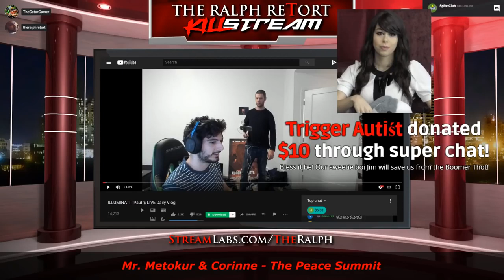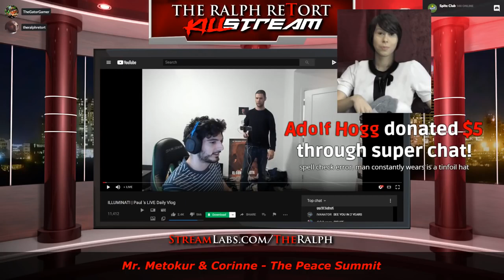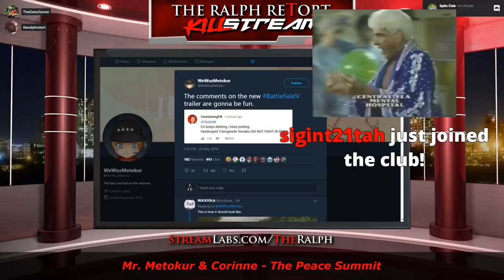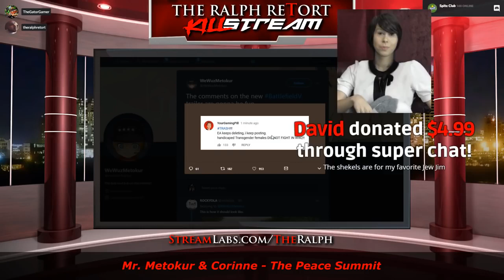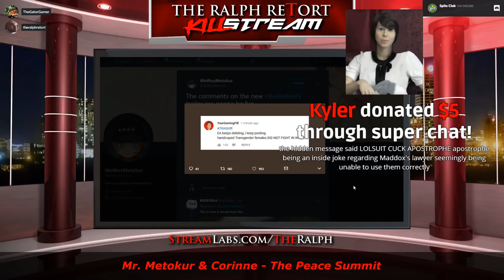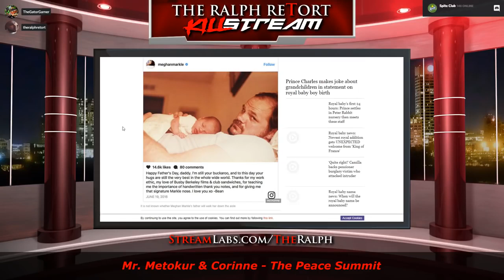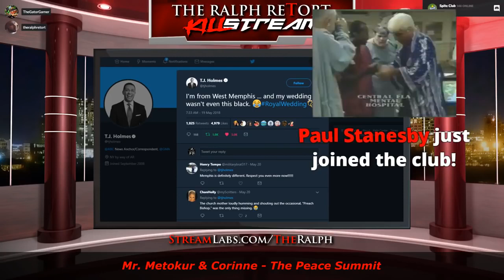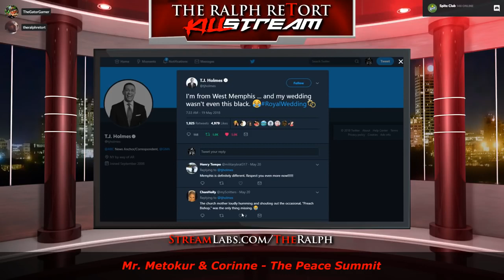Killstream - Jim vs Corinne of Old ( Super Secret Law Suit and other topics ) [ 2018-05-24 ]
Notes: Enjoy! And Timestamps are included
I got more videos coming up this week so be on the lookout.
By: Mister Metokur , Ethan Ralph , Corinne
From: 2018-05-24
My Poast account: poa.st/@Crt
My Chudbuds account: chudbuds.lol/@Crt778